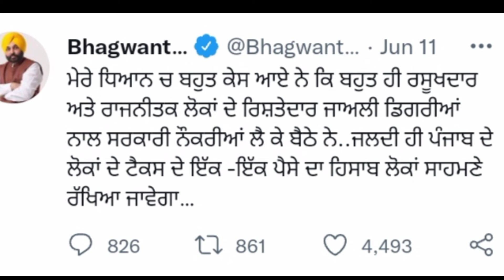Punjab 6th Pay commission Latest News,6th Pay commission Latest update, Punjab Pay commission,